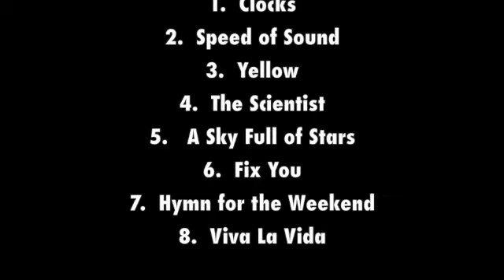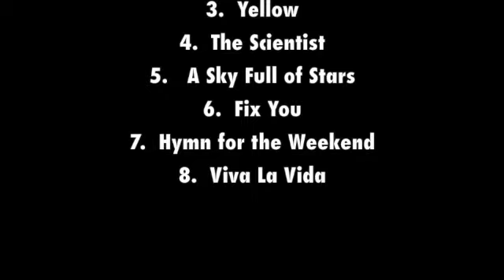The Scientist - 8-Bit Versions of Coldplay by 8-Bit Misfits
8-Bit Versions of Coldplay
1. Clocks
2. Speed of Sound
3. Yellow
4. The Scientist
5. A Sky Full of Stars
6. Fix You
7. Hymn for the Weekend
8. Viva La Vida